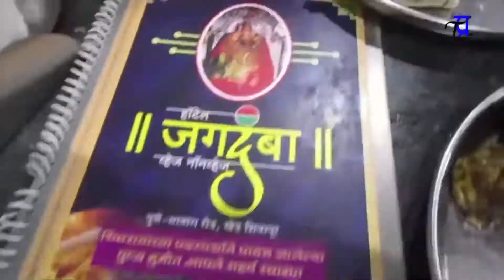We Completed 15k Followers On Instagram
Open Your Free Demat Account From the below link ( 1Year Free)

Main Camera
Camping Tent
Helmet Mount

To get Instant Video Updates Join our Telegram Channel
Follow Our Most Popular Instagram blog of Nashik City